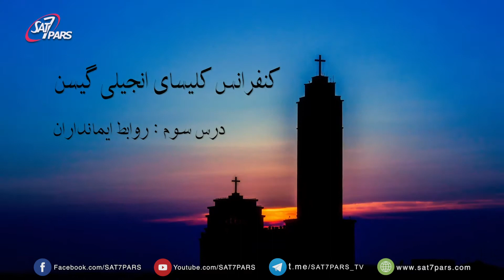کنفرانس کلیسای گیسن ٬ قسمت ششم - روابط ايمانداران - بخش دوم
با محبت عیسی خداوند میتوانیم یکدیگر را محبت کنیم و ما ایمانداران برای رشد کردن در ایمان نیازمند یکدیگرهستیم،با محبت و صبرو بخشیدن یکدیگر، ثمرات روح میباشند در ما دیده شود زیرا ما فرزندان خدا هستیم ، ارزش ما از او گرفته میشود و در مشکلات برای همدیگر در دعا باشیم و بار سنگین دیگران را به دوش بگیریم.